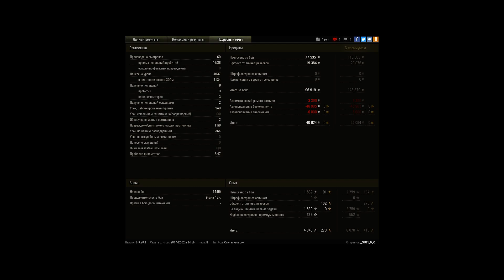изи катка е25)))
без патронов на е25 за 8 фрагом)))